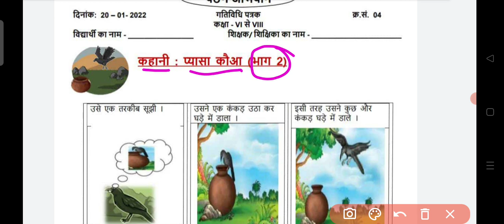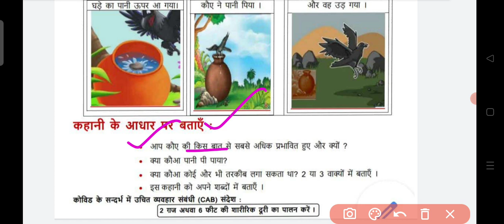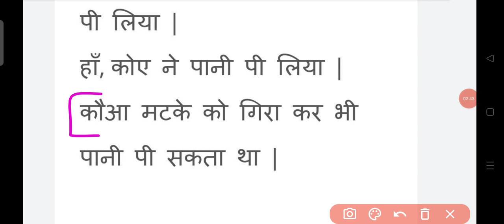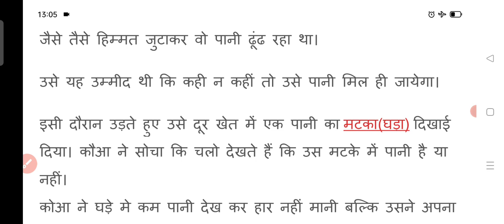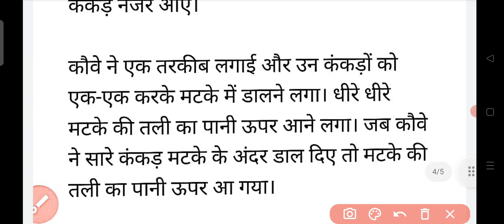class 6to8 worksheet 4 (20/1/2022) Hindi/worksheet4 class6to8 पठन अभियान/class6to8 worksheet 4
worksheet no.4 class 6to8 (20/1/2022) Hindi/worksheet4 class6to8/class6to8 worksheet 4/पठन अभियान